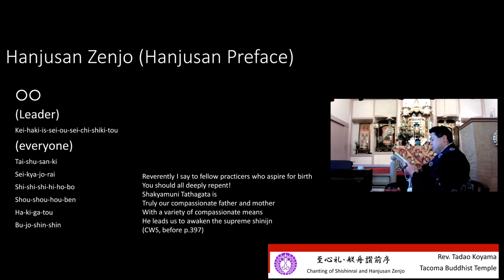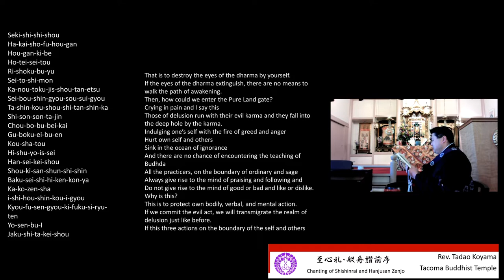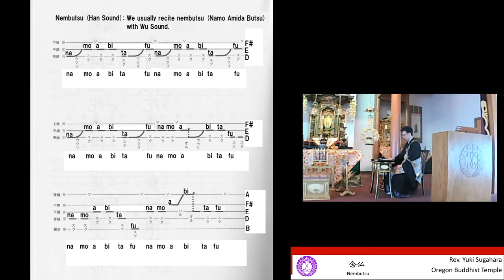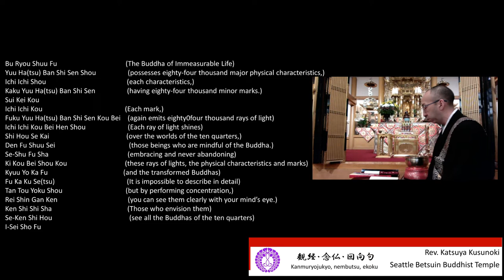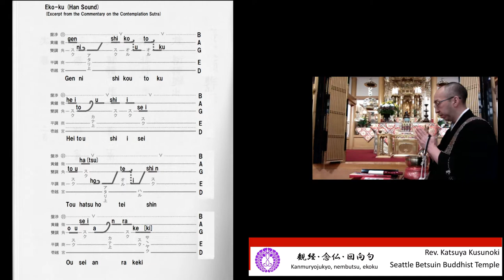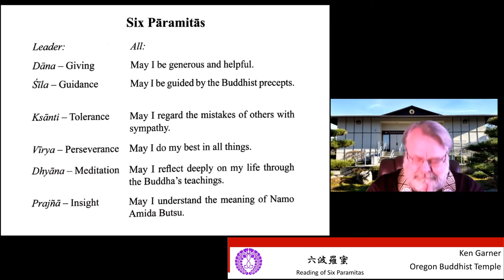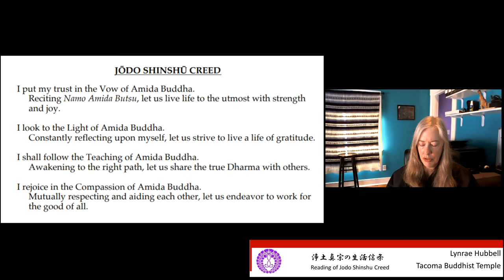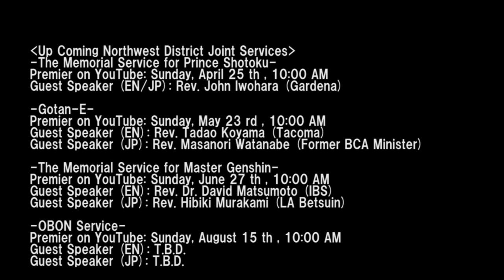Buddhist Churches of America Northwest District Joint Spring Ohigan Service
The Service Program

1. Opening Remarks
(Rev. Jerry Hirano - Idaho Oregon Buddhist Temple)

2. Chanting of Shishinrai, Hanjusan Zenjo
(Rev. Tadao Koyama - Tacoma Buddhist Temple)

3. Chanting of Nembutsu
(Rev. Yuki Sugahara - Oregon Buddhist Temple)

4. Chanting of Kanmuryojukyo (excerpt), Nembutsu and Ekoku
(Rev. Katsuya Kusunoki - Seattle Betsuin Buddhist Temple)

5. Reading of Six Paramitas
(Ken Garner - Oregon Buddhist Temple)

6. Dharma Talks (English & Japanese) -
(Rev. Yushi Mukojima [Guest] - Mountain View Buddhist Temple)

7. Reading of Jodo Shinshu Creed -
(Lynrae Hubbell -Tacoma Buddhist Temple)

8. Closing Remarks
(Rev. Jerry Hirano)

9. Announcement of the Future Services

Buddhist Churches of America Northwest District are:
Idaho Oregon Buddhist Temple: